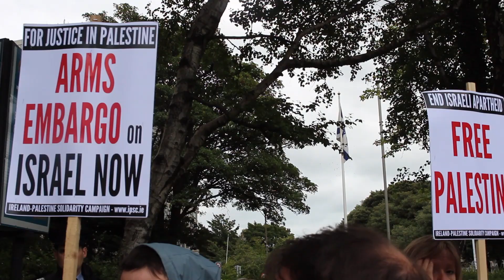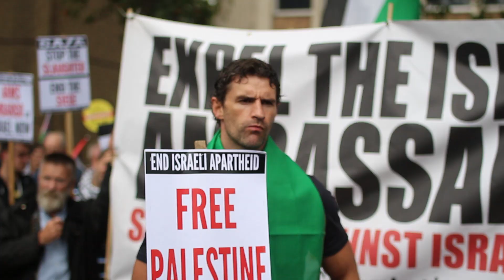Symbolic blockade of Israeli embassy in Dublin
Gaza Action Ireland held a symbolic blockade of the Israeli embassy in Dublin to bring attention to Israel's continuing illegal blockade of Gaza.  Spokesperson for Gaza Action Ireland and former Irish rugby international, Trevor Hogan, called for the Israeli ambassador to Ireland to be expelled until siege of Gaza is lifted.